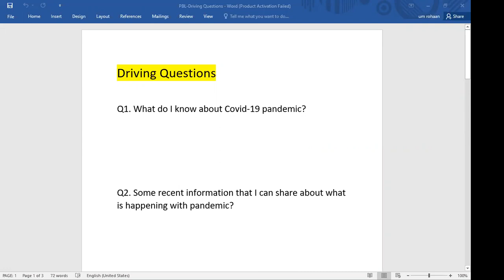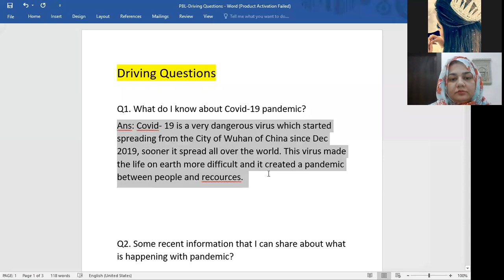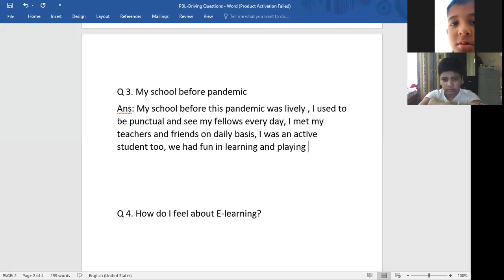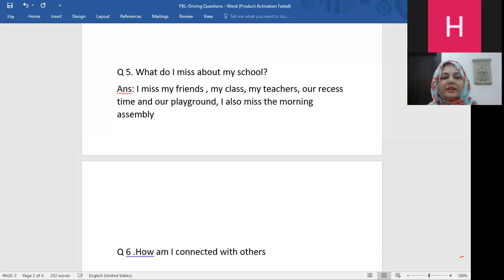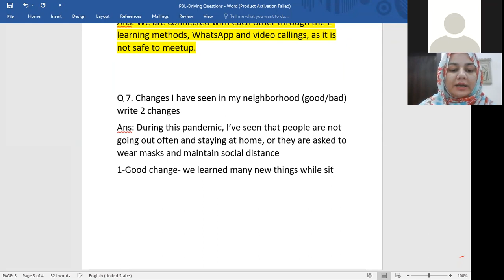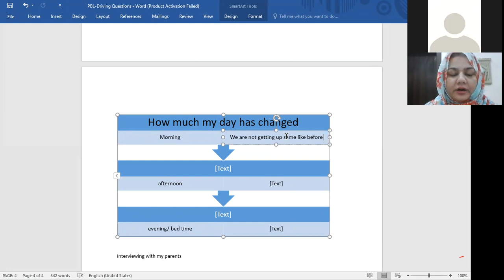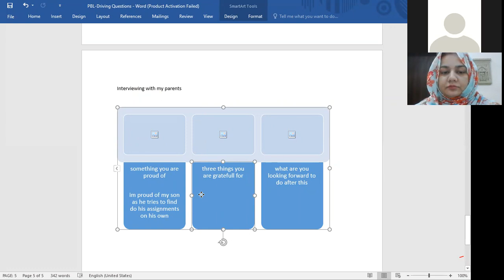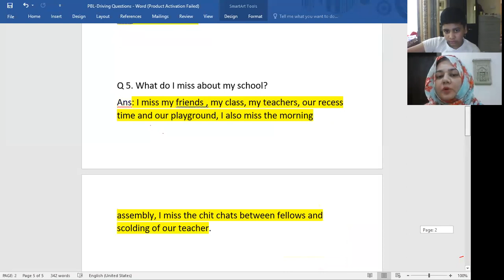English PBL time capsule 1